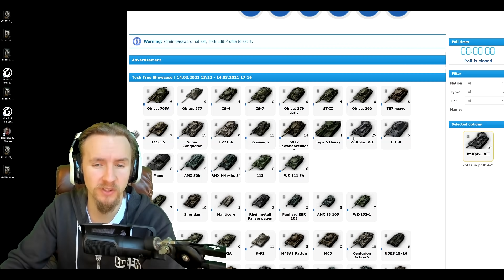Is It Finally the SUPER Pershing? World of Tanks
The Super Pershing was just buffed in World of Tanks - but does it still suck?